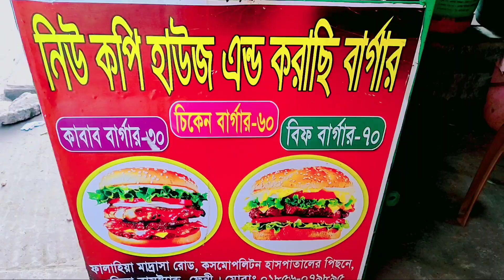Best Burger In Feni | Food Review, Ep: 01| Vlog- 02 | Khalid Rishat Vlogs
Hi everyone,,I am khalid Mahmud..Welcome to my official YouTube channel Khalid_Rishat_Vlogs.. In this channel i upload my enjoyble day/time etc..